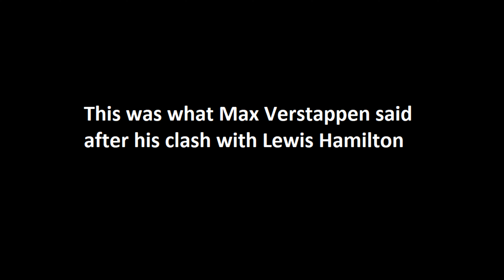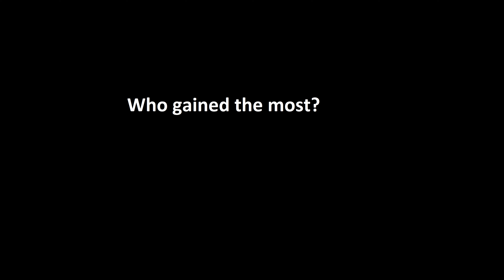Lewis Hamilton-Max Verstappen clash at the Italian Grand Prix is just the beginning!! | Monza 2021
Lewis Hamilton and Max Verstappen crashed yet again at Monza 2021 and regardless of who you want to put the blame on, in this video we talk about why this would not be the last time these two come together this season.